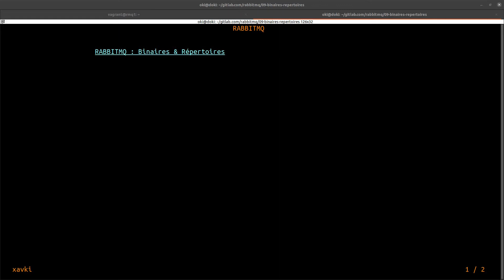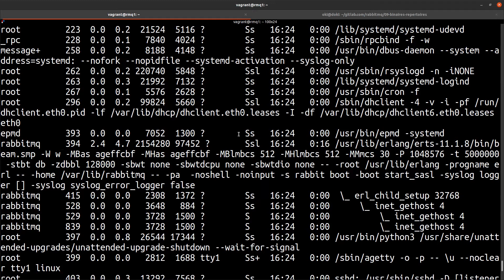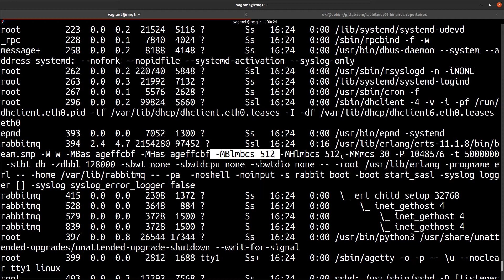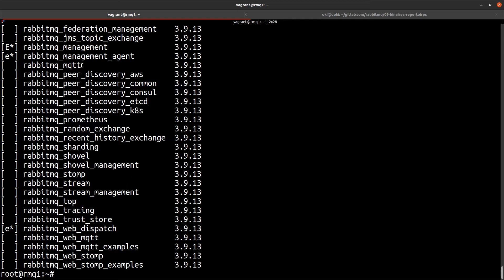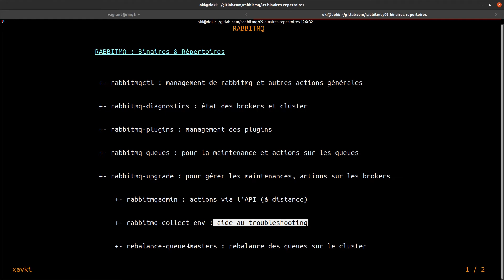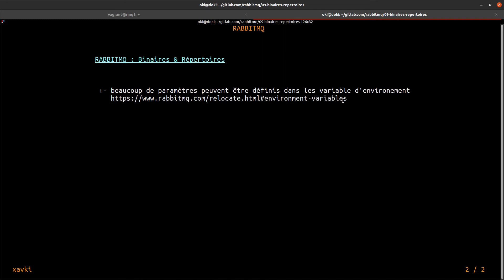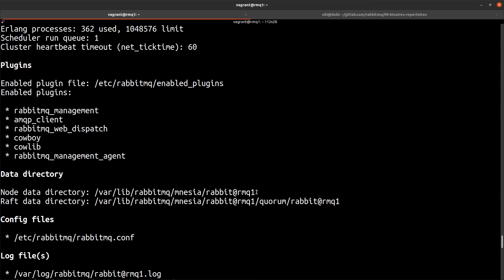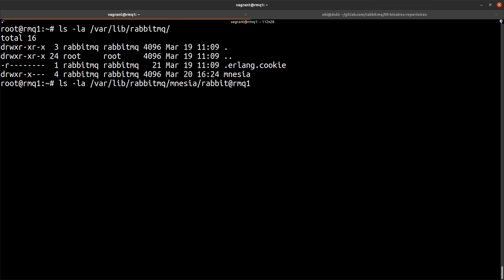Binaires & Répertoires - Rabbitmq 09